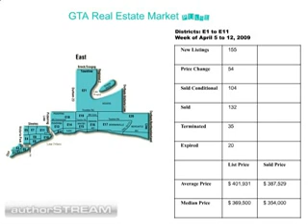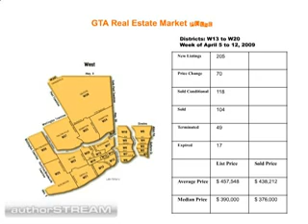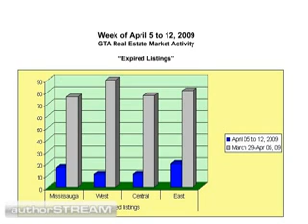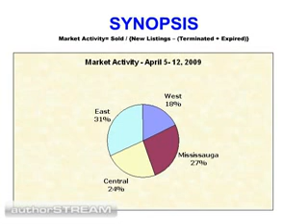GTA Market Pulse- April 5-12, 20009